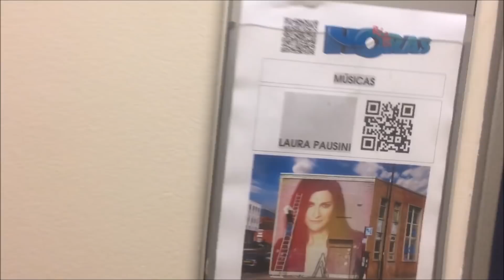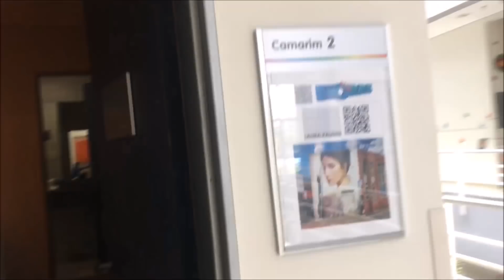JuNaEstrada #5: Laura Pausini no Altas Horas (POP)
O #5 JuNaEstrada é sobre a gravação do programa altas horas com a Laura Pausini. No vídeo eu conto como recebi o convite, como foi a preparação e mostro um pouco sobre os bastidores.

🔴 Matricule-se no meu curso de TIMBRES
👇🏼Aprenda, do zero, como tirar o melhor som do seu equipamento